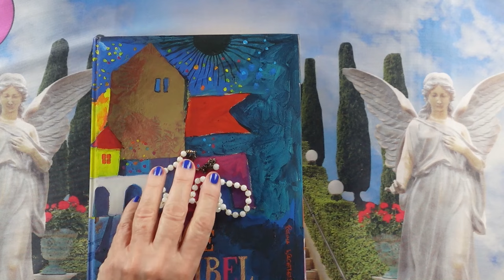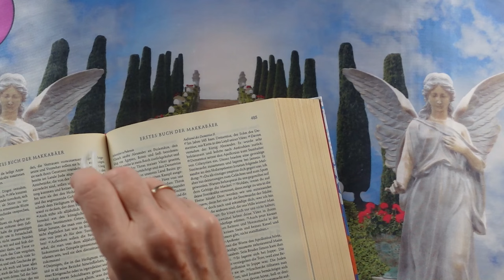Channeling - 2024 Október 29 - Üzenetek a Bibliából❣